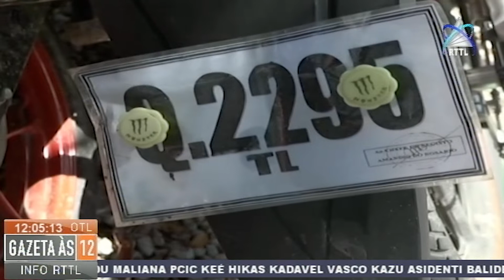Poltranz Falta Ekipamentu Teste Alkol